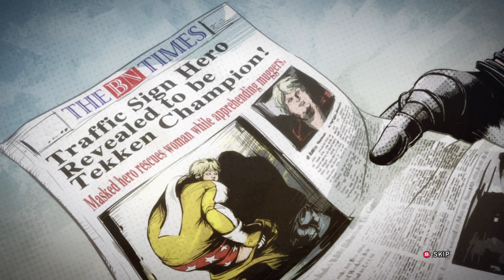Bob Richards Ending Movie (Tekken Tag Tournament 2) [4K UHD 60FPS]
⚒️ Recorded with:

Console: Xbox Series X (Xbox 360 Backward Compatibility)
Game: Tekken Tag Tournament™ 2 (PAL)
Video Signal: HDMI 2160p
Audio Signal: 48KHz (320 bit)
Capture Card: Elgato 4K 60 Pro mk.2